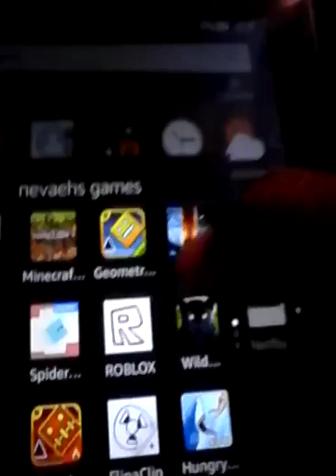Geometry dash melt down me and my fails!!!